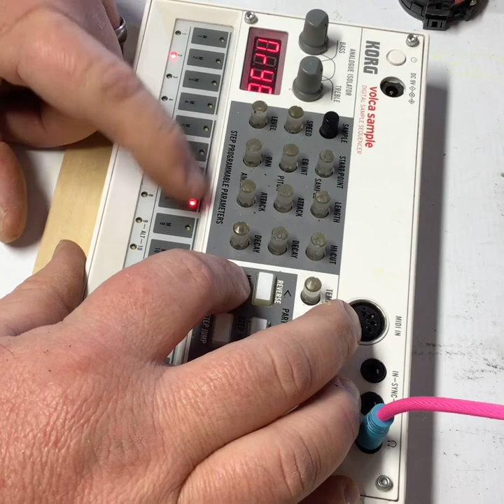HWJ Weekend Challenge: Hospital Samples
Solo volca sample performance

ALL samples other than drums come from the challenge sample bundle

Sequenced 10 patterns, then improvised